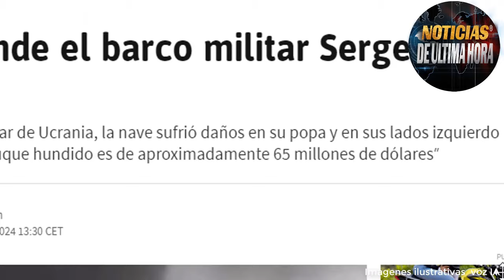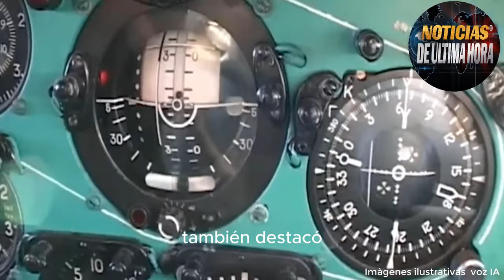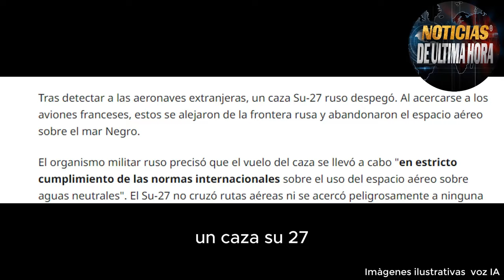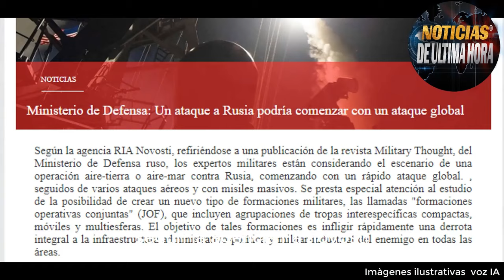ÙLTIMA HORA ATAC4DO BUQUE SERGEY KOTOV DE RUSIA SU 27 INTERCEPTA AVIONES RAFAEL CERCA A LA FRONTERA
Noticias internacionales hoy 5 marzo de 2024
Noticias globo chino eeuu hoy 5 marzo de 2024
noticias de la OTAN alemania RUSSIA
Jefe de las fuerzas armadas de alemania dice que derrotaria a putin si se atreve atacar a un pais de la OTAN
Noticias EE.UU. Hoy 5 de marzo de 2024
noticias Donald trump elecciones primarias republicanas USA 2024
Noticias vladimir putin hoy 5 de marzo de 2024
noticias OTAN Hoy 5 de marzo de 2024
informe ministerio de la defensa de Rusia ucrania
noticias usa hoy 5 de marzo de 2024
noticias internacionales hoy 5 de marzo de 2024
Noticias fuerzas aero espacial de EE.UU. Derriba globo chino
noticias sanciones Rusia eeuu
noticiaas sergei shoigu avdiika
noticias de ultima hora hoy 5 de marzo de 2024
noticias victoria nuland subsecretaria de estados de USA
Rusia no es la que queriamos victoria nuland
ultimas noticias hoy 5 de marzo de 2024
news usa Rusia
noticias de hoy 5 de marzo de 2024
noticias de francia Emmanuel macrone advierte al kremlin de no esperar por el agotamiento de las fuerzas ucranianas.
noticias Medvedev sanciones ue EE.UU.
noticias de alemania hoy 5 de marzo de 2024
ultimas hora putin zelenski
noticias de moscu hoy 5 de marzo de 2024
noticias maria zakharova portavoz cancilleria exteriores Rusia
boletin de noticias hoy 5 de marzo de 2024
noticias de españa hoy pedro sanchez
noticias mundiales hoy 5 de marzo de 2024
noticias miami